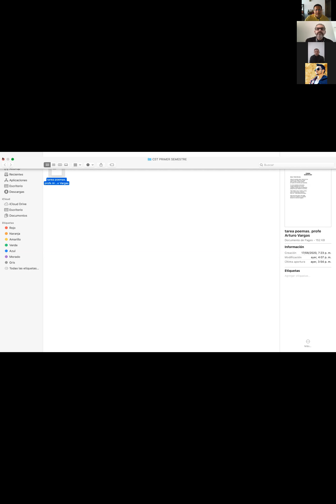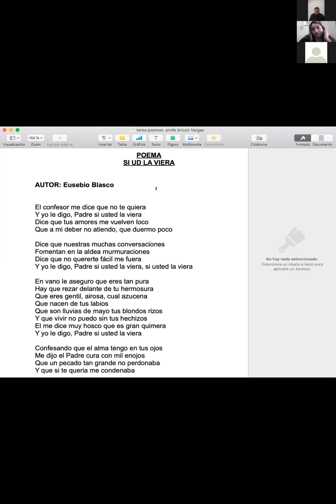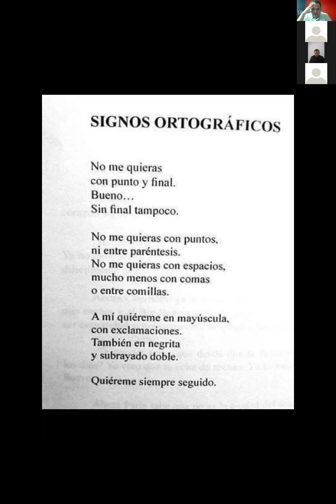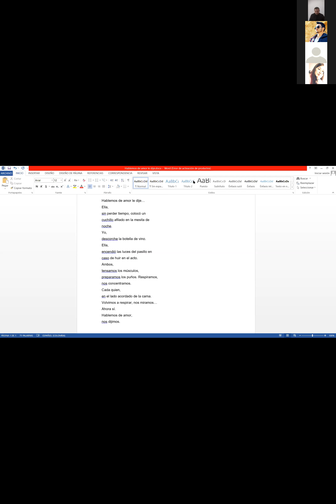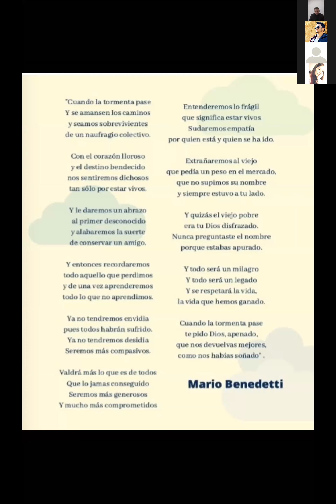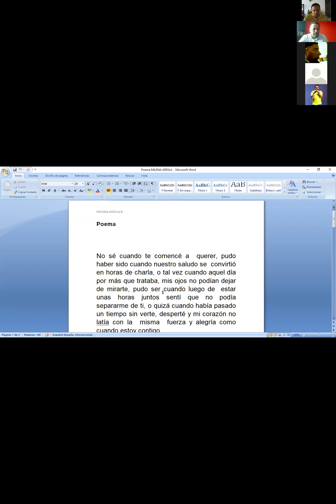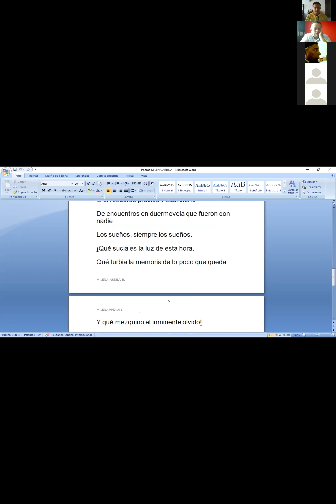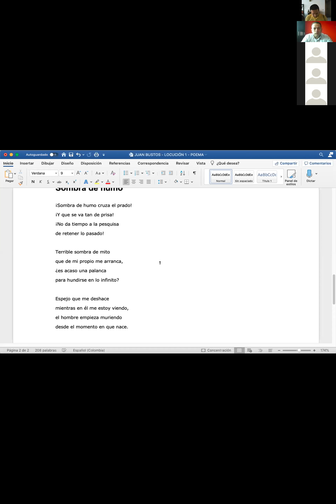20200829 ManejoDeLaVoz ISemSabado P1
Clase de Manejo de la Voz - I Sem Sábado, del 29 de agosto de 2020. (Parte 1)